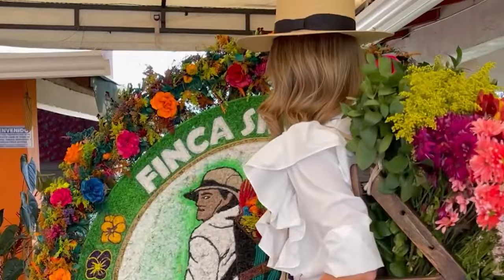Catalina Duque Abréu: Sueños, Propósitos y su Coronación como Señorita Colombia 2024-2025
Hoy tenemos el honor de presentarles una entrevista exclusiva con la nueva Señorita Colombia 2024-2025, Catalina Duque Abréu. Hablamos sobre sus emociones tras la coronación, su conexión con sus raíces antioqueñas y los planes que marcarán su reinado.

Catalina no solo porta la corona, sino también un mensaje de esperanza, propósito y compromiso social que inspira a millones.

¡Descubre todo sobre esta mujer extraordinaria y cómo representará a nuestro país en los escenarios internacionales! 🇨🇴